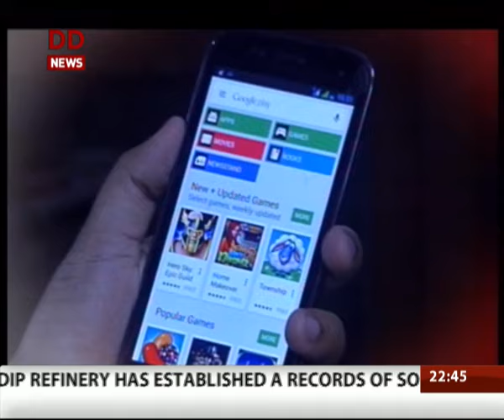Seedha Samwad | Prof. Lokesh Chandra, Chariman of ICCR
Seedha Samwad: Prof. Lokesh Chandra, Chariman of Indian Council for Cultural Relations (ICCR)